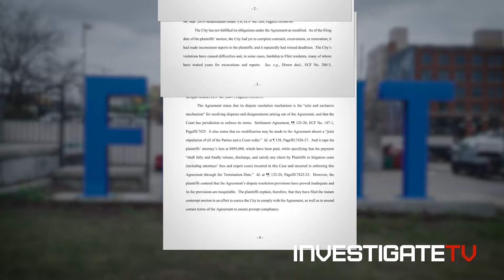Lead Out: Exclusive interview with Flint’s Mayor Sheldon Neeley discussing replacing lead pipes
The Mayor of Flint shares his thoughts on what other city leaders say about the complex issues they face getting the lead out. (Photographer: Michael Estrabillo & Owen Hornstein)